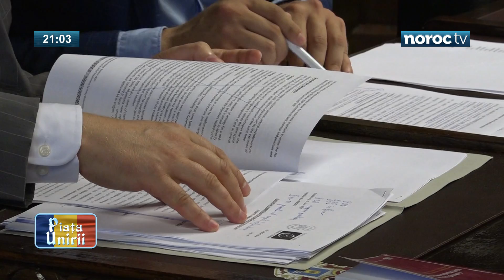PIAȚA UNIRII cu Corina Bezer (27 iulie 2017)